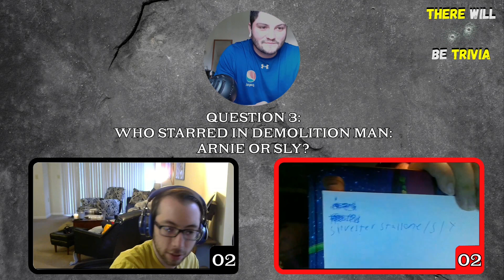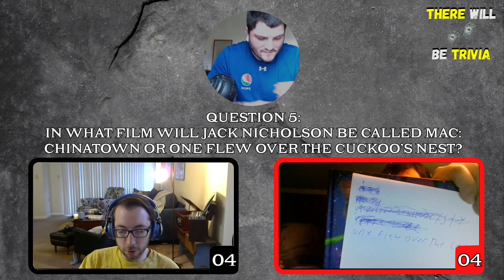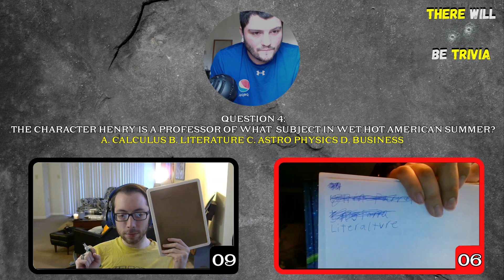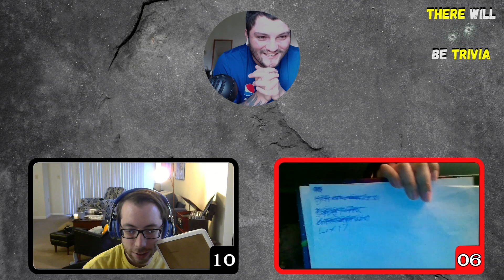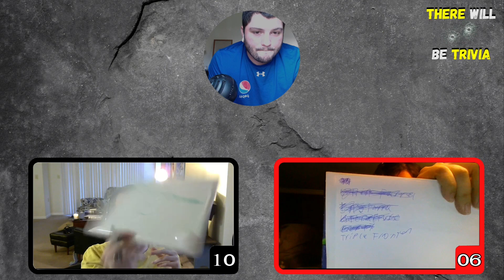Total Recall Tournament 2 | Scott Harvey vs Kevin Moreno {Round 1}